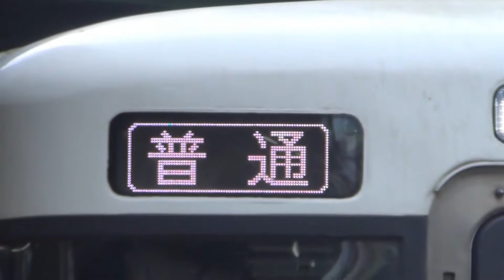1300番台初乗車編成！B408編成+K13編成普通名古屋行き 駅列車特集 JR中央本線 千種駅1番線 その7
1300番台に初乗車したB408編成。基本的に中央本線の車両に乗るときは211系に乗るようにしています。また313系1300番台はワンマン準備車・対応車合わせて32編成あり現在25編成が撮影済み7編成が未撮影になっています。